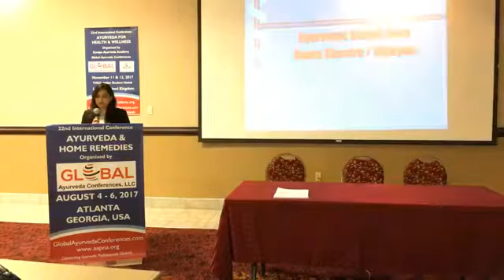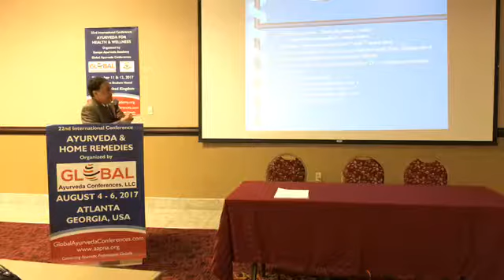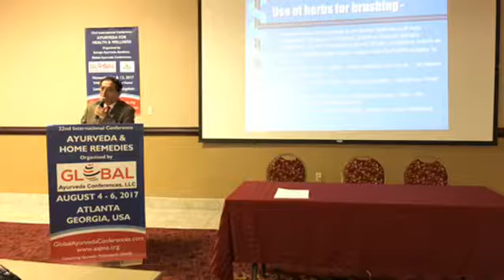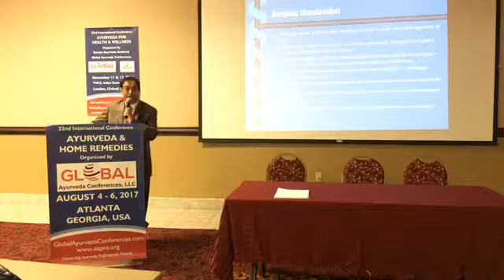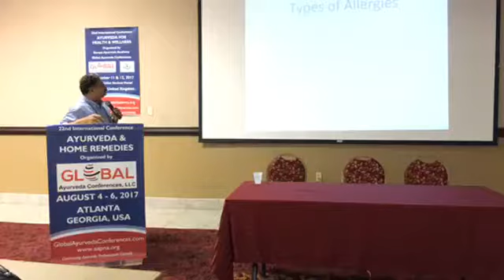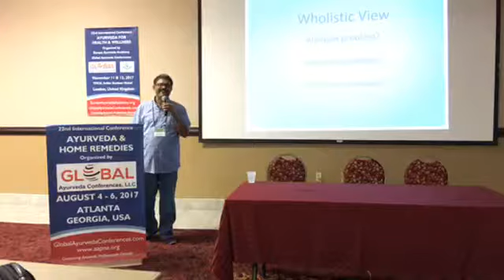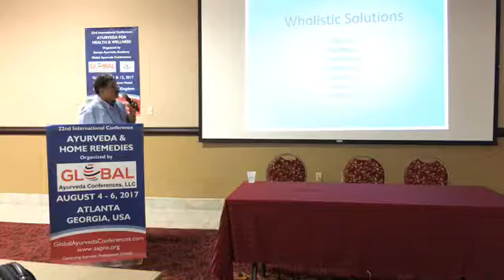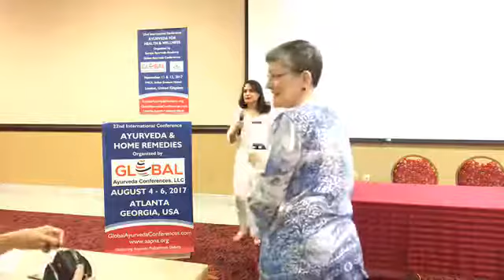10000000 1386545994793622 5438247552510066688 n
Dr. Shekhar Annambhotla speaking at 22nd International Conference "Ayurveda & Home Remedies"  on "Ayurvedic Dentistry and Home Remedies" August 4 - 6, 2017, at Hindu Temple of Atlanta, Georgia, USA